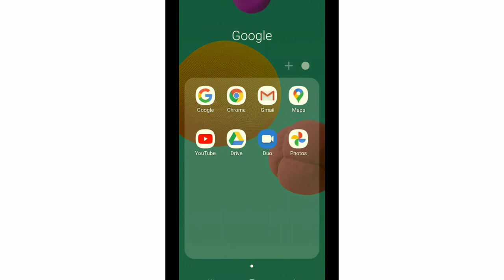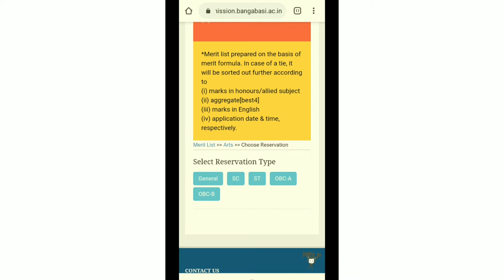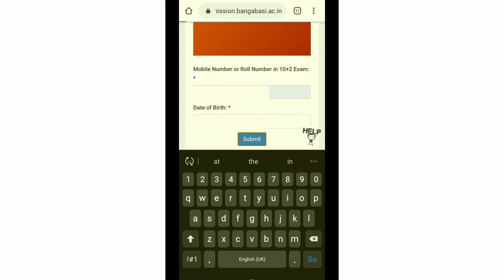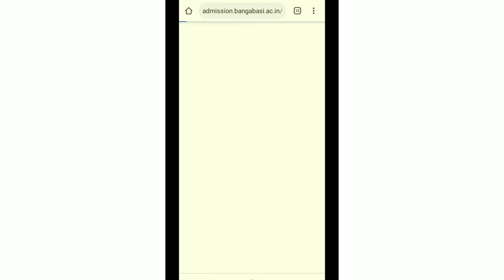Bangabasi college Show Interest Notice, Procedure to show interest, admission in kolkata ug courses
Bangabashi College Show Interest Notice, Procedure to show interest

for purpose search as criticism, comments, news
is a use permitted bye copyright statute that might
otherwise be infringing. educational or personal use